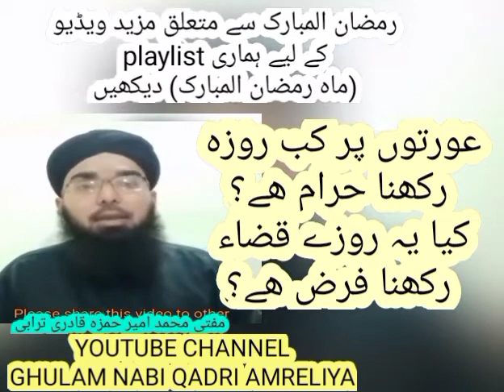Aurat per kab roza rakhna haram hai.